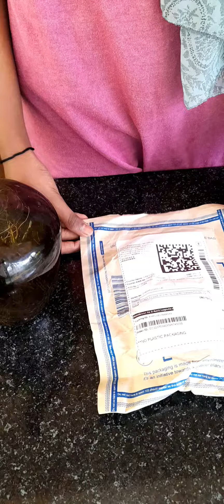വെറും 300 ഒള്ളു COLLAR MIC|unboxing malayalam review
mobile mic Malayalam review @finusmehreenvlog mobile mic Malayalam review @finusmehreenvlog